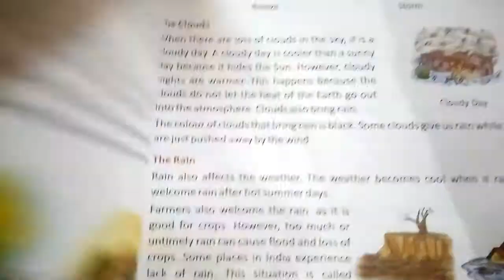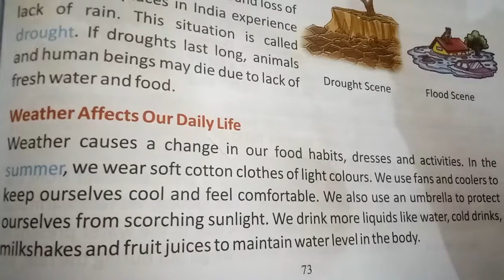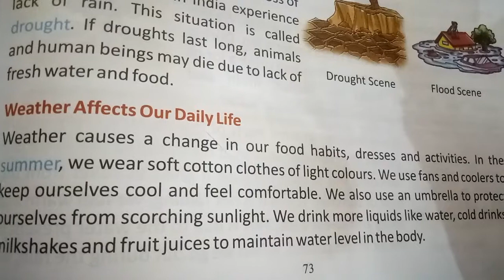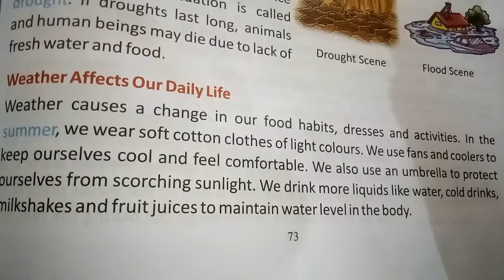Science class 3rd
Chapter - 15 'Weather and Seasons'